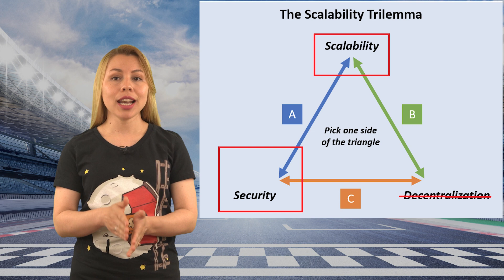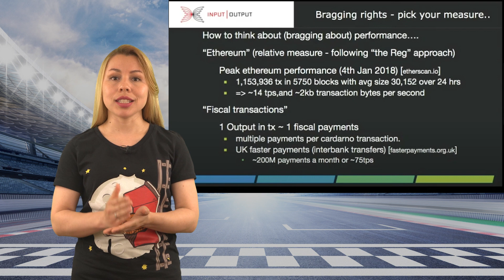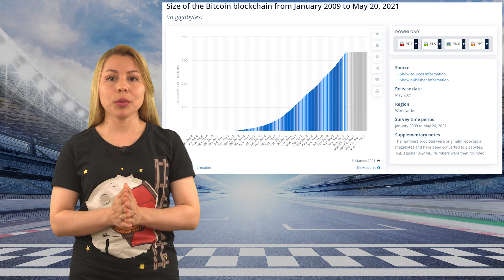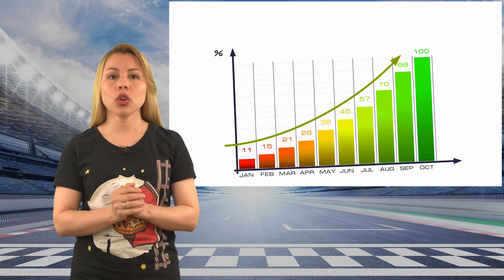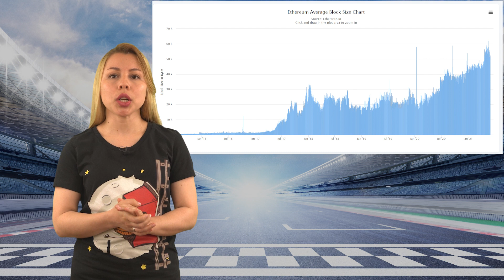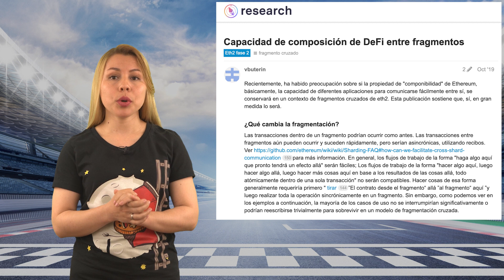¡¡Las criptomonedas mas RÁPIDAS!! ¡Introducción a la velocidad de las cadenas de bloques! 🏎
📺 Videos útiles 📺

0:00 Introducción
2:17 Criptomonedas más rápidas
6:22 ¿Qué se entiende por velocidad?
10:08 Calculando la velocidad de las criptomonedas
12:44 Criptos más rápidas: Transacciones por segundo
14:48 Criptos más rápidas: Finalidad de las transacciones
17:39 Cuando la velocidad no importa
20:48 Resumen

⛓️ 🔗 Enlaces útiles 🔗 ⛓️

⛓El trilema de las cadenas de bloques⛓
El trilema de la tecnología de cadena de bloques fue conceptualizado por el fundador de Ethereum, Vitalik Buterin, en 2016, y afirma que una criptomoneda solo puede ser dos de las tres características siguientes: escalabilidad, descentralización y/o seguridad.

🤔¿Qué se entiende por velocidad?🤔
Transferir una criptomoneda o token de un monedero a otro no es lo mismo que ejecutar un complejo contrato inteligente en una aplicación descentralizada como un préstamo rápido de Aave.
Las transacciones de criptomonedas son más parecidas a paquetes de datos que a señales en un sistema digital. Las cadenas de bloques de criptomonedas son básicamente como bases de datos que procesan y almacenan los datos de las transacciones.

📏 Calculando la velocidad de las criptomonedas📏
Entendiendo que la velocidad de una criptomoneda es sólo su capacidad para procesar y almacenar datos, se hace posible calcular la velocidad real de las transacciones de cualquier criptomoneda utilizando algunas métricas.
Todo lo que necesitas saber es el tamaño de cada bloque, la frecuencia con la que se produce un bloque y el tamaño medio de las transacciones en la cadena de bloques de dicha criptomoneda.

⏩ Criptos más rápidas: Transacciones por segundo ⏩

Aunque el número de transacciones por segundo declarado por Visa es de 65.000, Visa sólo procesa alrededor de 2.000 transacciones por segundo en un día determinado.
La única criptomoneda existente que se acerca a este nivel de rendimiento es actualmente Solana, que puede manejar entre 50 y 65 mil transacciones por segundo, incluso para las transacciones de contratos inteligentes.

💱 Criptos más rápidas: Finalidad de las transacciones💱
Pero las transacciones por segundo de Solana no son concluyentes. Eso se debe a que la ejecución de una transacción y la confirmación de una transacción son dos cosas muy diferentes.
Los exchanges de criptomonedas siempre quieren asegurarse de que la transacción es definitiva antes de abonarla en tu cuenta, y la probabilidad de que una transacción sea definitiva suele aumentar con cada confirmación. Los comerciantes harán lo mismo.
Solana tiene un alto TPS pero no proporciona finalidad instantánea como Algorand, Cosmos y otras criptomonedas basadas en Tendermint.

🤷‍♂️ Cuando la velocidad no importa 🤷‍♂️
Que una criptomoneda lleve en su interior un motor de 10.000 TPS o de 65.000 TPS es algo irrelevante.
Probablemente hayas notado que cuando haces un pago con una tarjeta de débito o de crédito normalmente tarda entre 5 y 10 segundos en completarse, incluso cuando se trata de un pago en línea.
Muchas criptomonedas tienen tiempos por bloque que caen dentro de este rango, lo que pondría sus velocidades de transacción a la par con los sistemas de pago tradicionales.